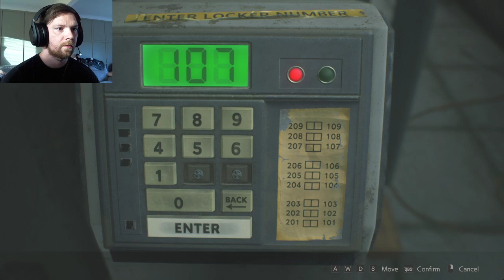Wrong Showers! | Resident Evil 2 | Part 2